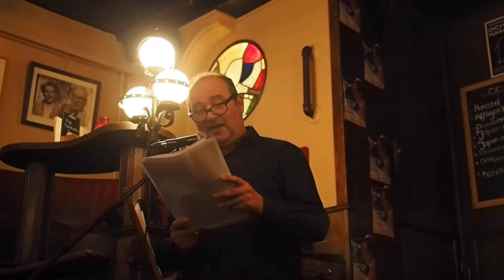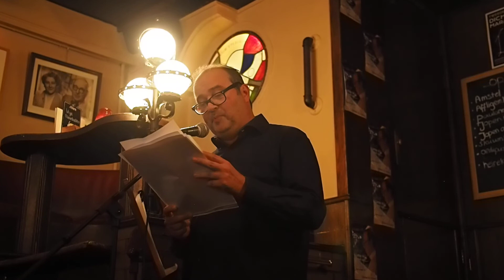Eijlders, 18 september 2022: Filips van Wetten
De voordracht van Filips van Wetten op de dichtersmiddag in café Eijlders van 18 september 2022, met als thema: "Waar het werkelijk om gaat".

0:00 Tournesol
1:38 Bewoonster in de Zon
2:35 Generaal Carl Thorsen
3:38 Hersenonderzoek